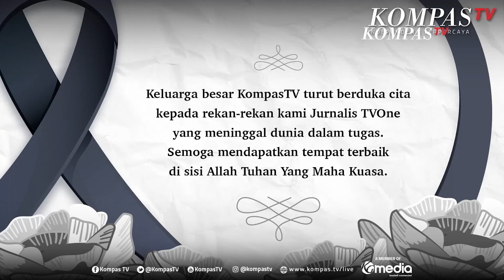Cerita Jurnalis TVOne Selamat dari Kecelakaan di Tol Pemalang: Mobil Berhenti di Bahu Jalan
PEMALANG, KOMPAS.TV - Jurnalis TVOne, Felicia Amelinda korban selamat menceritakan kronologi peristiwa laka lantas mobil kru TVOne di Tol Pemalang KM 315.

Felicia mengatakan bahwa mobil saat itu berhenti di bahu jalan Tol Pemalang untuk membersihkan kaca depan.

"Memang berhenti di bahu jalan karena mau mengelap kacanya, kacanya burem, debu. Air waternya sudah enggak jalan, jadi harus manual disiram. Pas berhenti sopirnya nyiram-nyiramin udah kejadian itu," ujar Felicia saat ditemui di RSI AL Ikhlas Pemalang, Kamis (31/10/2024).

Sebagai informasi, dalam laka lantas terdapat 3 korban meninggal dunia atas nama Sunardi, sebagai sopir, Marwan, juru kamera TVOne dan Alwan Syamidi juru kamera TVOne.

Sementara korban selamat yang kini dirawat di RSI AL Ikhlas, Pemalang yakni Geigy, Aspro TVOne dan Felicia Amelinda, presenter.